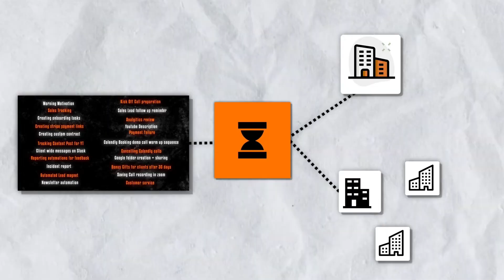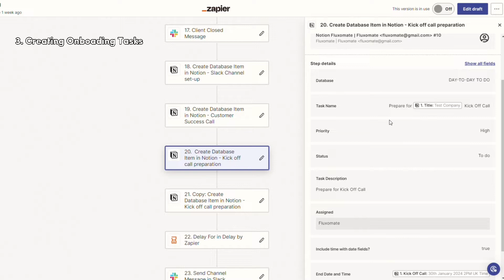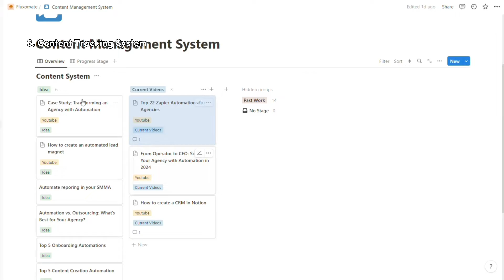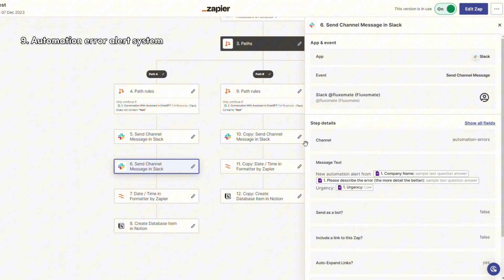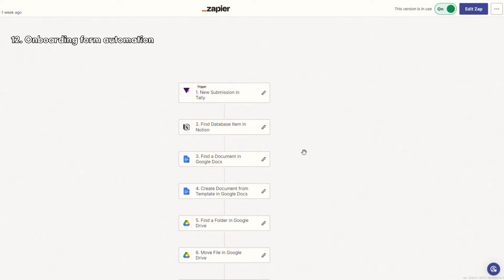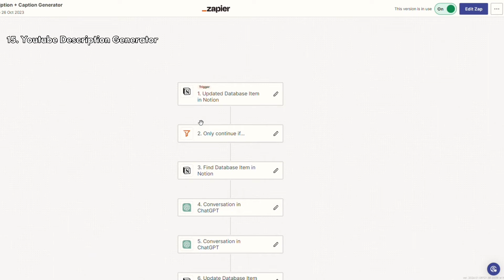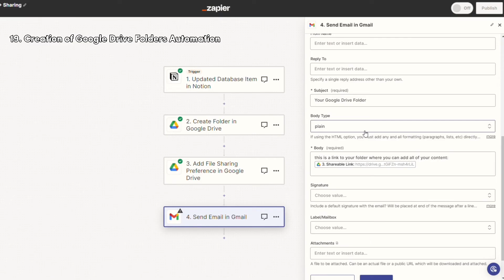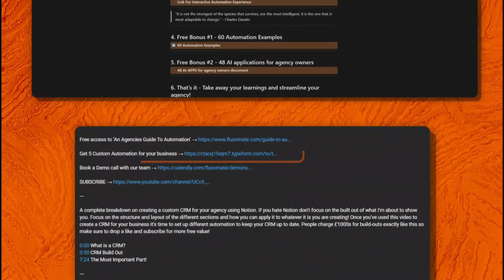22 Essential Zapier Automations for Agencies (Save Thousands)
We just launched our BRAND NEW community the ScaleProof Agency Hub
Unlock the secrets to building a Scale Proof agency with our personalized 20+ page document BASED ON YOUR PAIN POINTS

Interested in using automation in your agency? In this video I'll be breaking down 22 different zapier automations which we use every day in our agency to save our partners hundreds of hours and $$$. These are all automations you can implement in your agency using Zapier a no-code automation tool. Implementing any one of these in your day to day life are guaranteed to streamline different processes in your agency.

0:00 Introduction
0:43 22 Zapier Automations Breakdown
17:40 The Most Important Part!

My name is Leo and I’m the owner of Fluxomate an AI-Automation Agency which specializes in creating custom AI-Powered automation solutions for SMM agencies looking to scale

We release all of this content for free to get you started on your automation journey to begin removing yourself from the day-to-day in your agency and focus on the important stuff

The only thing we ask from you?
Take 20 minutes of your day and implement this in your agency - It’s a complete game changer.